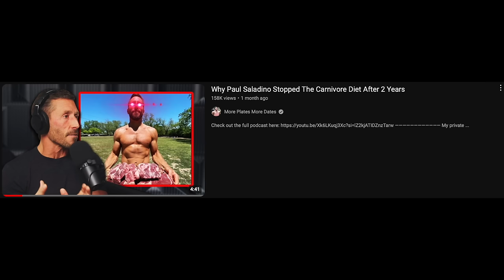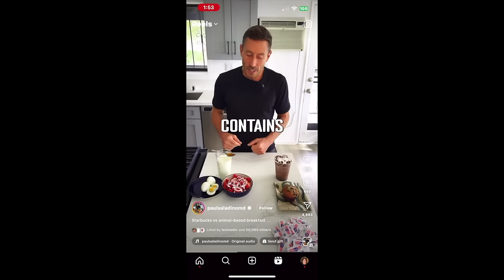Why Paul Saladino QUIT the CARNIVORE DIET! @Paulsaladinomd | Reaction | Ep. 60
Psychiatrist Paul Saladino, M.D, sits down with Derek of More Plates More Dates and discusses why he decided to quit the carnivore diet. Is his decision grounded in reason? Let's find out.

— Ad-free content
— Uncensored content